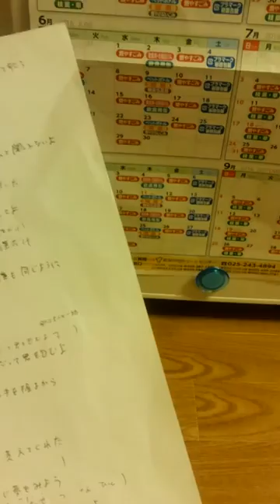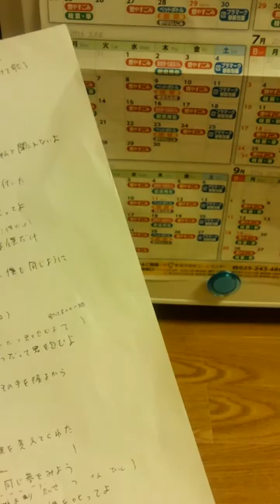清水翔太 君が好き cover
本当は学校の課題で発表するため練習してたんですけど、せっかくなんで投稿しちゃいました！

初めて自分の声に自分の声ハモらせたんですけど、すごいボロ隠しにもなるしかっこいくなったんでやってよかった！(笑)

ハモってない動画もあるんでそちらもチェックお願いします！